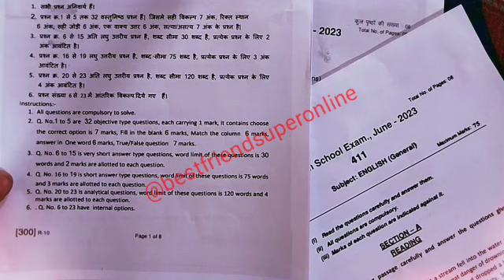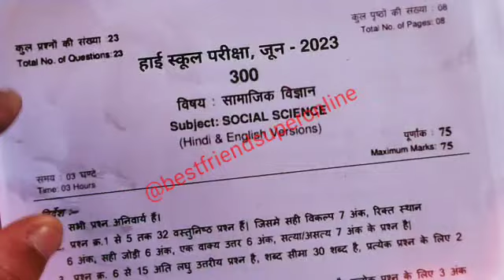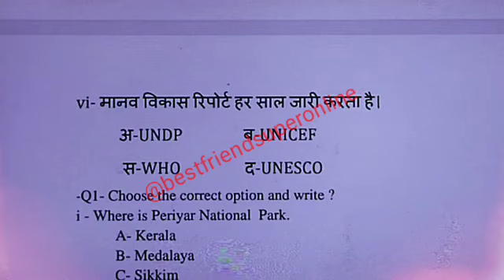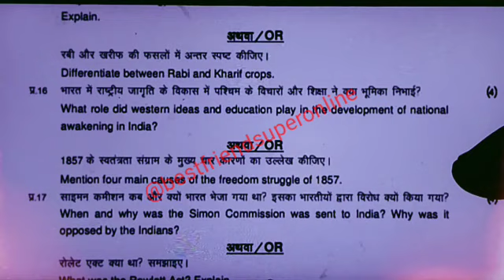class 10th social science ruk jana nahi paper 2023/कक्षा 10वीं सामाजिक विज्ञान "रुक जाना नहीं" पेपर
रुक जाना नहीं परीक्षा 2023 कक्षा 10वीं सामाजिक विज्ञान पेपर 2023

3 बोर्ड

15 जून 2022 का असली पेपर 2023

 असली पेपर क्लास 10 सामाजिक विज्ञान रुक जाना नहीं

परीक्षा पेपर 2023

दोस्तों आज मैं लाया हूं आप सभी दोस्तों के लिए, कक्षा 10वीं सामाजिक

विज्ञान रुक जाना नहीं परीक्षा पेपर 2023

जैसा कि दोस्तों आप सभी को पता होगा कि आपकी मध्य प्रदेश बोर्ड

परीक्षा 15 जून 2023 को पेपर सामाजिक विज्ञान रुक जाना नहीं का होने

वाला है।

यहीं पेपर आपकी परीक्षा में आने वाला है। 100% असली कक्षा 10वीं सामाजिक विज्ञान Ruk Jana Nahi परीक्षा

पेपर

एमपी बोर्ड

।।इस वीडियो को देखने के बाद आप सभी 100/100 अंक ले आओगे आपकी सामाजिक विज्ञान रुक जाना नहीं परीक्षा में ।।

[असली असली पेपर कक्षा दसवीं सामाजिक विज्ञान रुक जाना नहीं वार्षिक

पेपर 2023]

class 10th social science ruk Jana Nahi paper 2023 Mp

Board Exam

class 10th samajik vigyan ruk Jana Nahi paper Mp Board Exam

class 10th social science ruk Jana Nahi paper 2023,

10th class social science paper 2023 mp board,

Mp Board Exam class 10th hindi supplementary 2023,

varshik pariksha paper kashya 10 social science supplementary 2023 mp board examination, viral paper class 10th social science supplementary paper

2023,

100% Real paper class 10th social science supplementary, 2023 real paper class 10th social science supplementary paper mp board,

15 june 2023 Real paper class 10th,

वार्षिक परीक्षा पेपर कक्षा दसवीं सामाजिक विज्ञान पूरक परीक्षा 2023

एमपी बोर्ड,

रुक जाना नहीं पेपर कक्षा दसवीं सामाजिक विज्ञान 2023
एमपी बोर्ड,

mp ruk jana nahi ka form kaise bhare

mpsos

ruk jana nahi exam date 2023

mp board ruk jana nahin ruk jana nahi yojana exam date

mp board exam news mp board result kaise dekhe

mp board ruk jana nahi

mp board 12th new update ruk jana nahi ka paper 2023

mpsos 2023

class 10th supply exam 2023 social science

hindi question paper class 10th 2023

सभी इस पेपर को अच्छे से याद करके परीक्षा में अच्छे अंक ला सके !

॥ 15 जून 2023 का असली पेपर कक्षा 10वीं सामाजिक विज्ञान रुक जाना नहीं परीक्षा एमपी बोर्ड ||